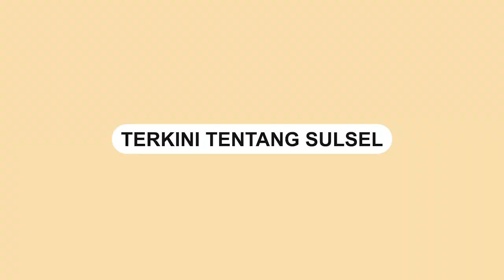Minimarket di Bandung Roboh, Tidak Ada Korban Jiwa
Minimarket Indomaret di Pasirjambu, Bandung roboh pada Kamis (15/9) sore.

Dalam video terlihat bangunan Indomaret Pasirjambu, roboh sekitar pukul 15.30 WIB.

Beruntung tidak ada korban jiwa akibat bangunan Indomaret roboh.

Dua buah sepeda motor rusak parah akibat tertimpa material reruntuhan.

Kerugian akibat bangunan Indomaret roboh ditaksir puluhan hingga ratusan juta rupiah.
Video terkini dan terbaru..